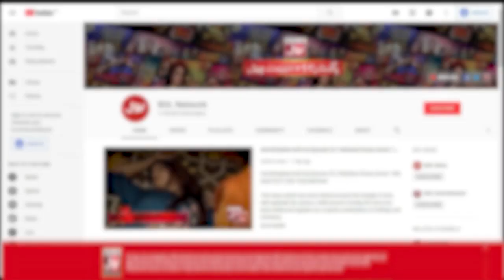Fahim Nay Baton Baton Mein Kiya Afreen Burney Ko Sharminda | Tick Tock Show | TikTok Show | TikToker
Fahim Nay Baton Baton Mein Kiya Afreen Burney Ko Sharminda | Tick Tock Show | TikTok Show | TikToker  | Viral Video